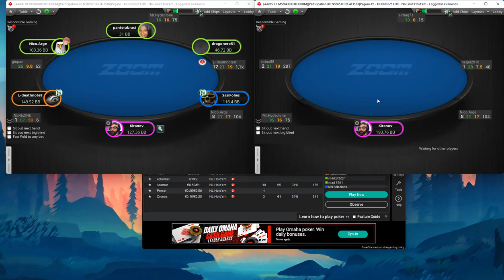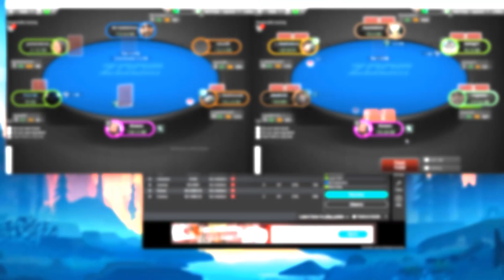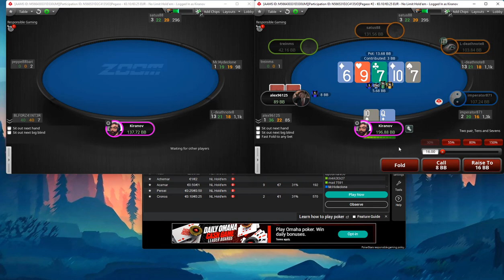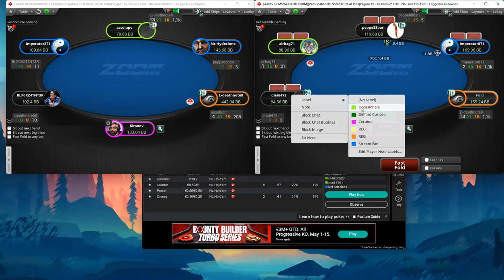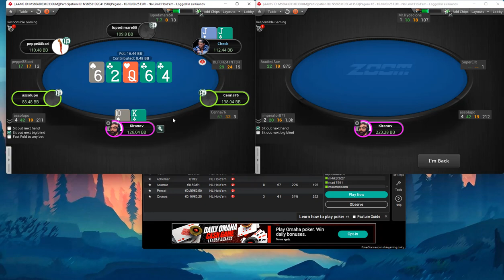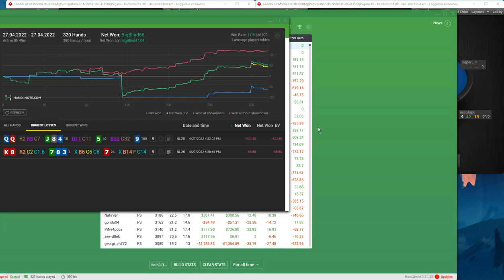Let's EXPLOIT NL25 zoom! | Poker Play & Explain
Francesco plays a session at NL25 zoom, explaining what is in his opinion the best way to exploit Small Stakes.